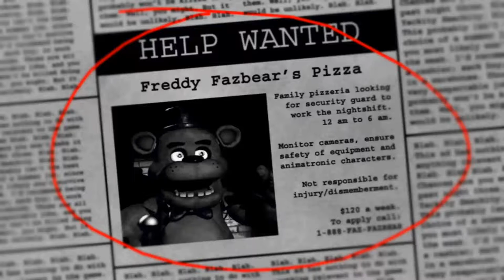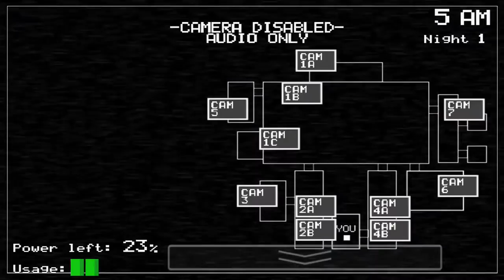WANT SOME HORROR THIS NOVEMBER? | Five Nights at Freddy's - Part 1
It's November 1st! Now you must be frightened. No edits, just posted just for you! You must play this! Belated Halloween, InfinitySquad 🎃
Let’s be friends on Discord ➡@InfinityGamer#0635